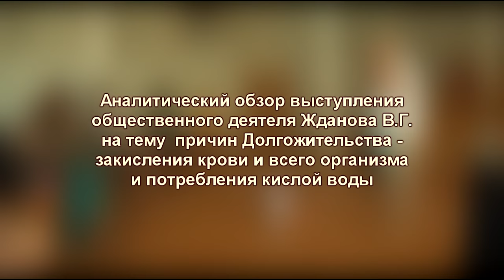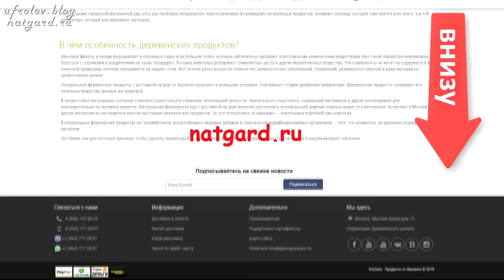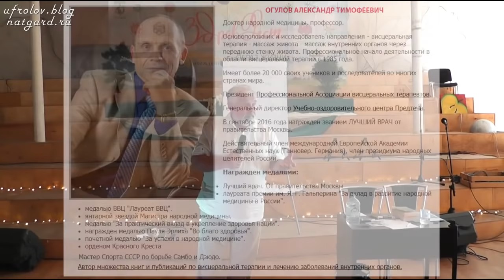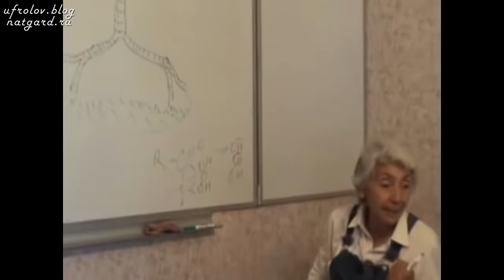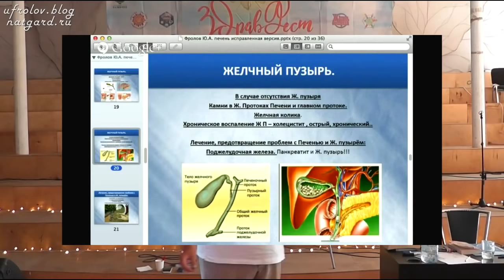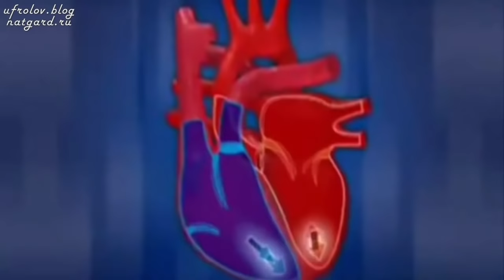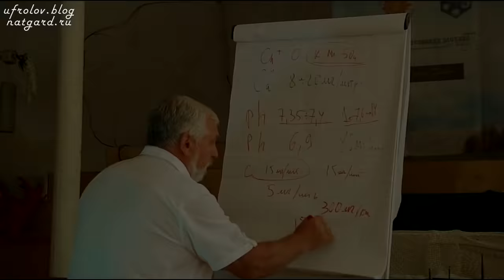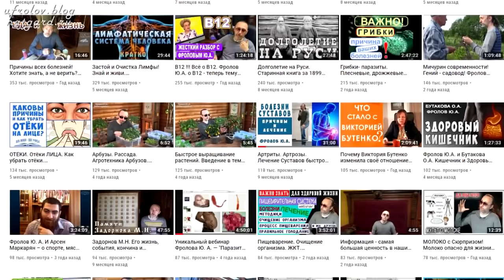Жданов о теории Друзьяка про закисление крови. В чём ошибка! Аналитика Фролова Ю.А.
При всём моём огромном уважении к деятельности и заслугам В.Г. Жданова я не смог не сделать этот обзор и конструктивно не покритиковать В.Г. за непонимание темы закисления организма по методу Друзьяка. Смотрите - это важно понять/ знать каждому. Нажмите ЕЩЁ и откроются важные ссылки. Вначале, прописаны минуты!

03:40 Предыстория выступления Жданова В.Г. Анализ факторов долголетия.
09:23 "Долгожители по утрам не бегают и едят шашлык"
13:03 Талая вода. Мягкая Вода.
20:35 PH крови. Ощелачивать или окислять?
23:44 "Надо больше кальция есть"
25:07 "В закисленной крови ни какая хворь не живёт"
28:00 Органические и неорганические минералы. Самые богатые почвы на микроэлементы
31:27 Вода "Миколинка" - "Начали пить и стало лучше"
35:45 Щелочная или кислая вода? Кальций в воде
43:09 От чего умер Ленин
45:38 Органические кислоты дают щелочную реакцию
50:38 Подкисление крови
51:57 Мягкая вода не значит, что она кислая!
53:40 "Авторитетные учёные"
56:11 "Кислый привкус здоровья"
57:25 Почему люди на Кавказе дольше живут
58:55 Кислоты растворяют закальцованные образования. Органические кислоты
01:07:50 Витамин С (аскорбиновая кислота) Поллинг.
01:11:58 Бег - это полезно или вредно? Молочная кислота
01:15:20 Норма реакций в организме
01:18:06 Фактор стресса
01:20:05 Жизнь Углова Ф.Г.
01:27:22 Потенциал здоровья. Жесткость воды
01:29:34 Свойства воды, влияющие на долголетие
01:30:28 "Едят шашлык в 150 лет..."
01:32:44  Кислое вино - уксус
01:33:54 "Мясо ощелачивает кровь"
01:35:35 Что ел и от чего умер Углов Ф.Г.
01:40:59 Поль Брег. Лечебное голодание и дистиллированная вода
01:44:51 Фактор питания
01:48:10 Проблема молока
01:56:09 Потребность организма в кальции
01:57:15 Жена Жданова В.Г. - вегетарианка
02:00:14 Система долголетия по Жданову
02:04:39 Выводы

6. Живая вода!!! Генератор водорода с протонно-обменной мембраной - чистый водород и ОВП минус 700 -